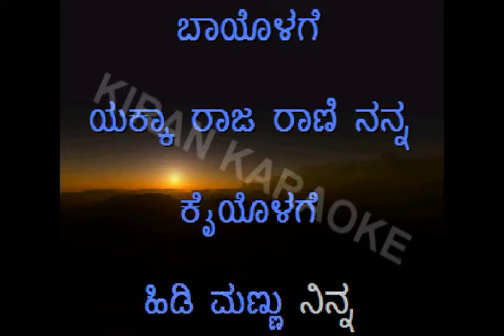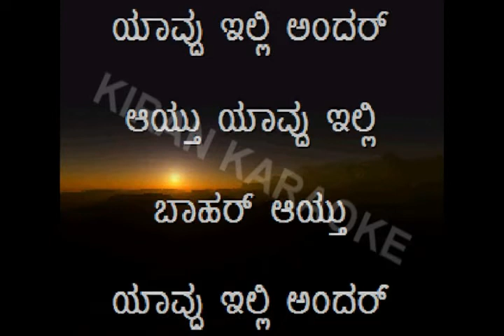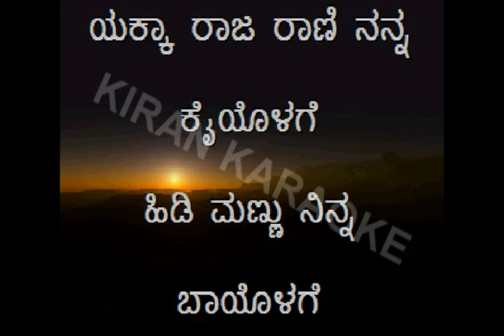Yekka Raja Rani | Jackie | KiranKaraoke.com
Original Credits

Sing Along Video Karaoke With Lyrics